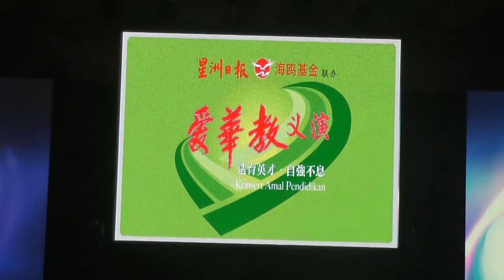首邦市力行2017 爱华教义演 演唱十一 video by jonah foo 019-2238220 131017